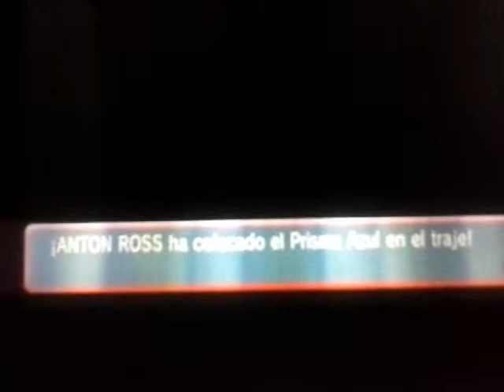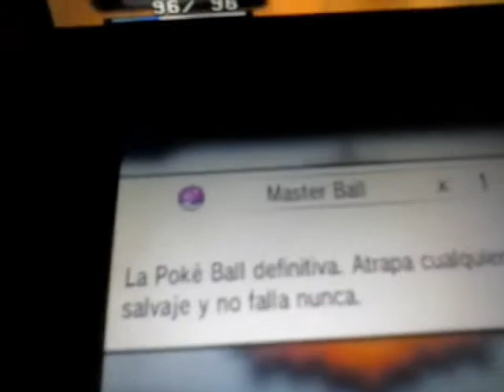pokemon rubi omega-groudon primigenio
perdon por la calidad del video, solo queria compartir el momento epico de groudon primigenio XD (POKEMON ES PROPIEDAD DE NINTENDO)